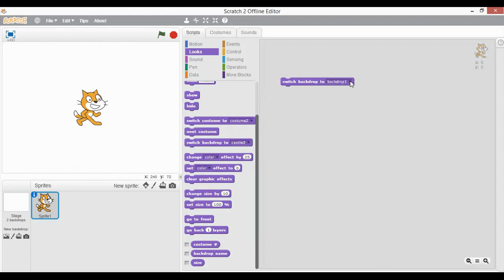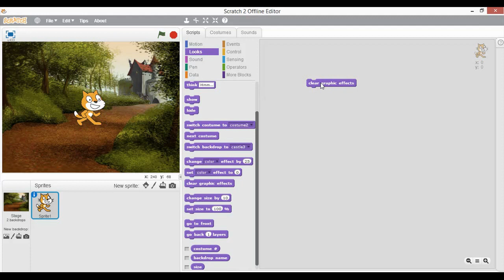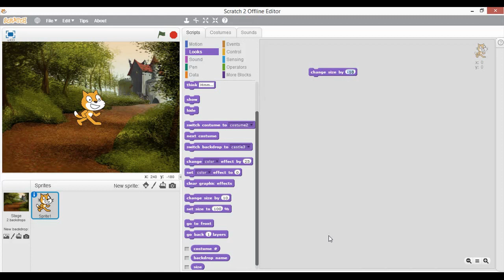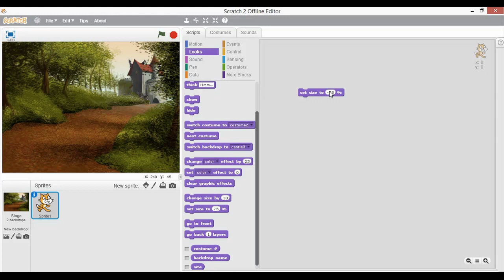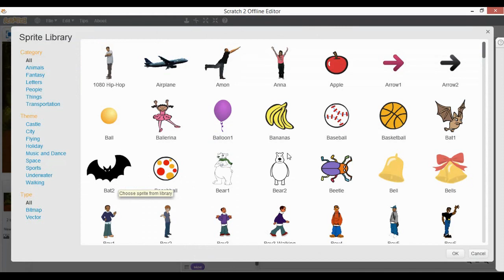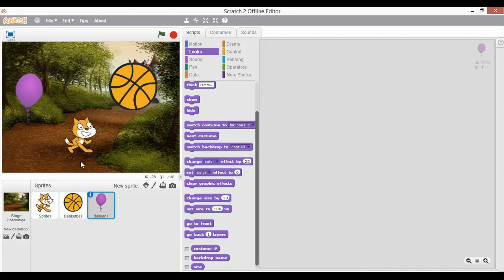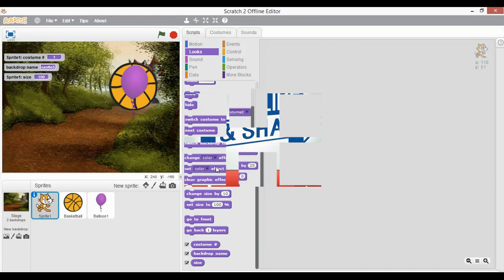Scratch Tutorial: Looks Block Part 2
This video demonstrates the commands under Looks Block.